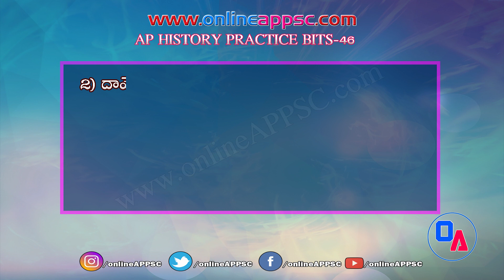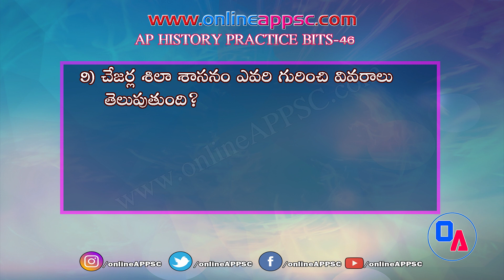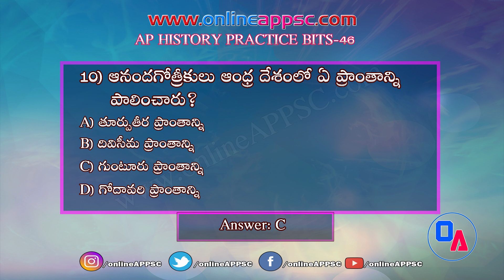AP HISTORY Practice Bits 46 Telugu !! Online APPSC !! Online Classes For APPSC Exams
AP HISTORY Practice Test 46 Telugu !! Online APPSC !! Online Classes For APPSC Exams

AP HISTORY Practice Bits